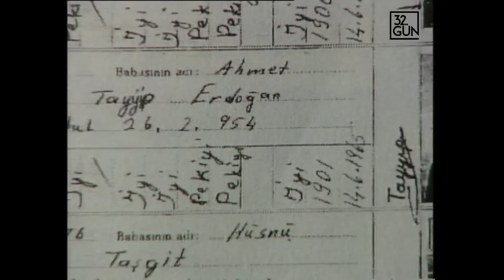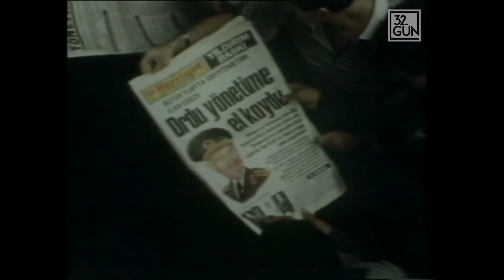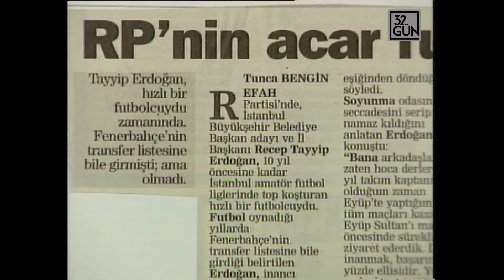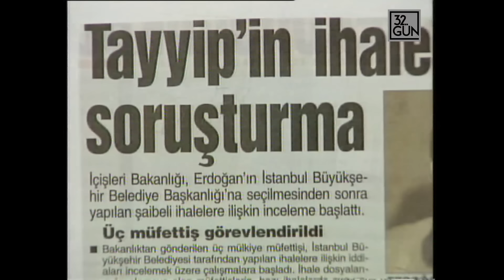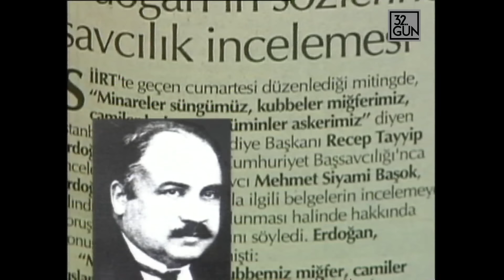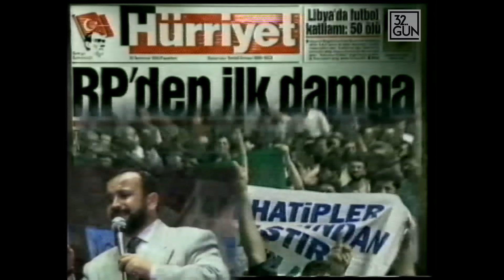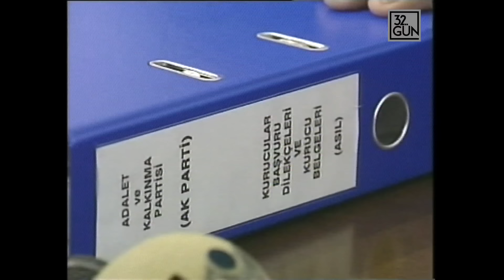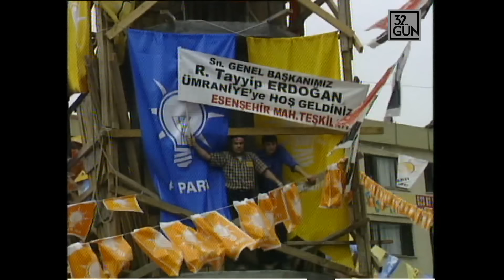Erdoğan Tek Başına İktidar | 2003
Erdoğan Tek Başına İktidar. 2003 yılında yapılmış olan belgesel sizlerle. İyi seyirler...